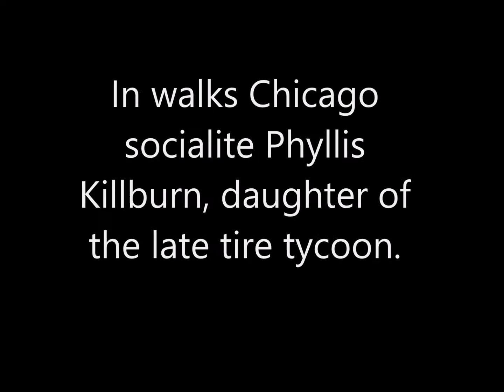Book Trailer for The Case Files of Sam Flanagan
1940s Detective series by Judith White